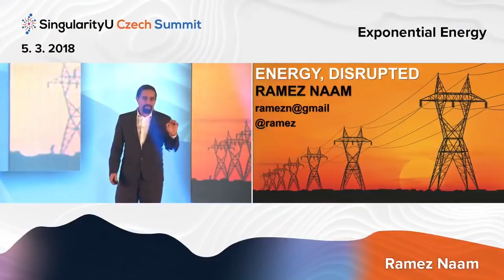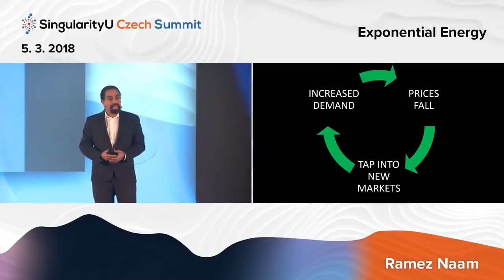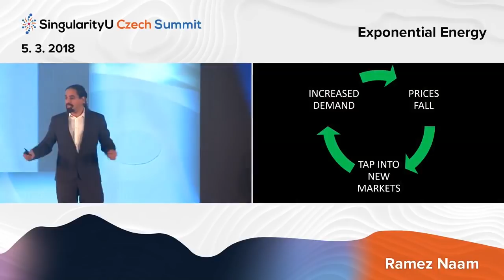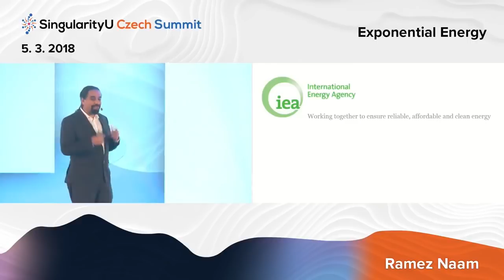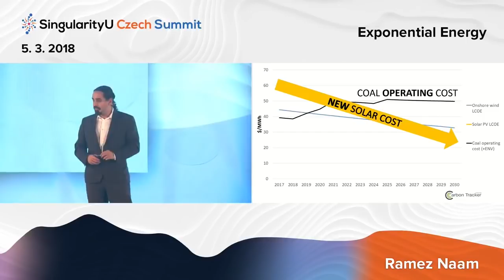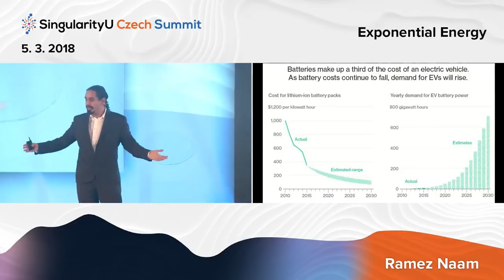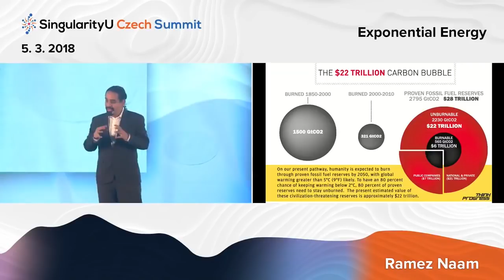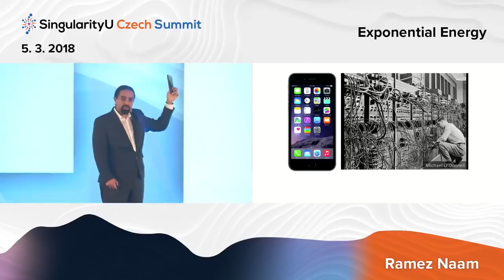Future of Energy I Ramez Naam I Exponential Energy I SingularityU Czech Summit 2018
"If we took technology seriously, we'd realise that clean energy would be cheap energy. We didn't expect that 10 years ago. Forecasters predict only by the present.“

Ramez Naam is a computer scientist, futurist, and award-winning author. Ramez spent 13 years at Microsoft, where he led teams developing early versions of Microsoft Outlook, Internet Explorer, and the Bing search engine. His career has focused on bringing advanced collaboration, communication, and information retrieval capabilities to roughly one billion people around the world, and took him to the role of Partner and Director of Program Management within Microsoft, with deep experience leading teams working on cutting edge technologies such as machine learning, search, massive scale services, and artificial intelligence. Between stints at Microsoft, Ramez founded and ran Apex NanoTechnologies, the world’s first company devoted entirely to software tools to accelerate molecular design. He holds 19 patents related to search engines, information retrieval, web browsing, artificial intelligence, and machine learning. Ramez is also the H.G. Wells Award-winning author of four books.
This talk was given at SingularityU Czech Summit 2018 in Prague